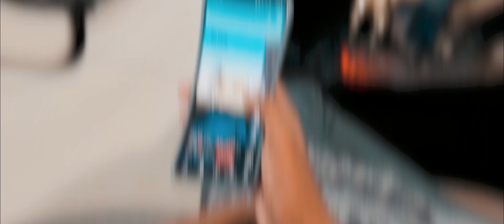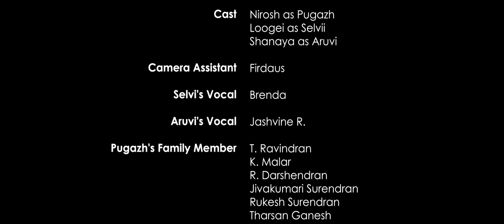SELVI - Deepavali Tamil SHORT FILM | Thashvin R. | Zameer | Anuar Fahim | Nirosh | Loogei | Shanaya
Presenting SELVI - Deepavali Tamil Short Film; Directed by Thashvin R. Presented by League Creation.

League Creation Presents
SELVI

Crew:
Direction: Thashvin R.
Screenplay: Thashvin R.
Dialogue: Thashvin R.
Audio Final mix: Thashvin R.
Lyricist: Thashvin R.
D.O.P: Fahim Anuar
VFX: Fahim Anuar
Editing: Fahim Anuar
Playback Singer: Zameer
Sound Designer: Zameer
Composer: Zameer
Camera Assistant: Firdaus
Selvi's Vocal: Brenda
Aruvi's vocal: Jashvine R.
Thashvin R.

Story & Post Production by League Creation